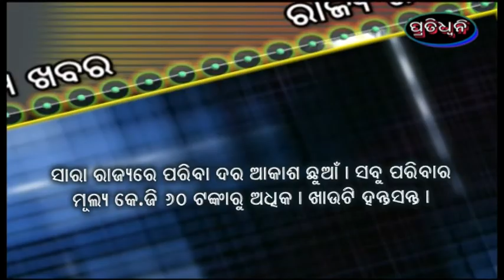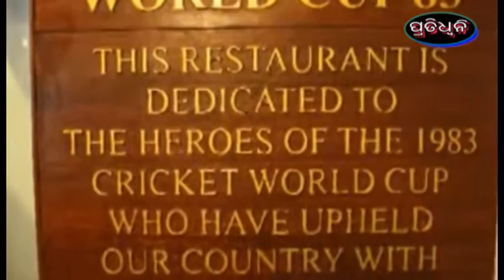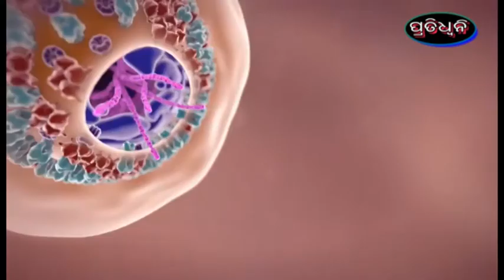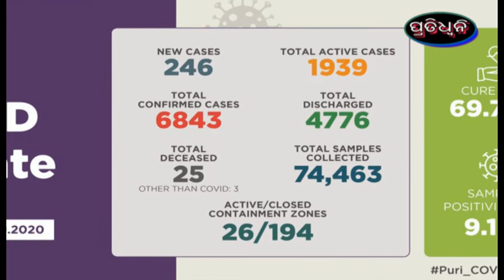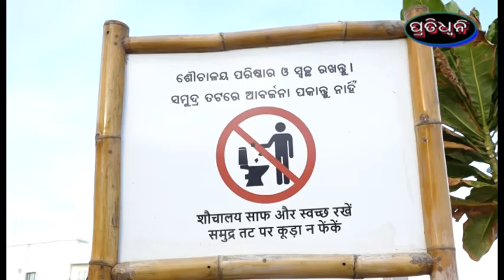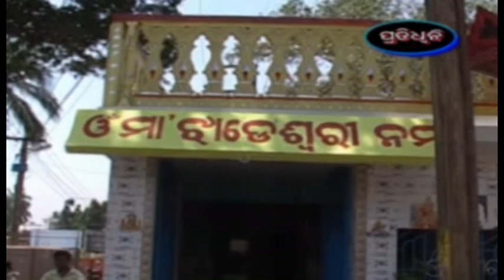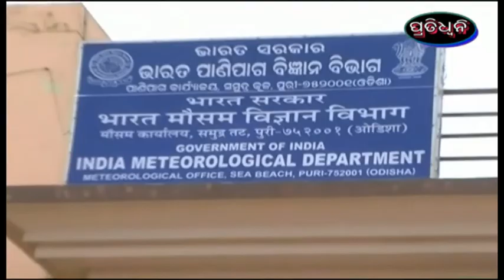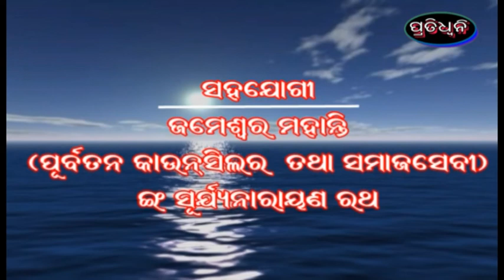15 9 20 pratidhwani news